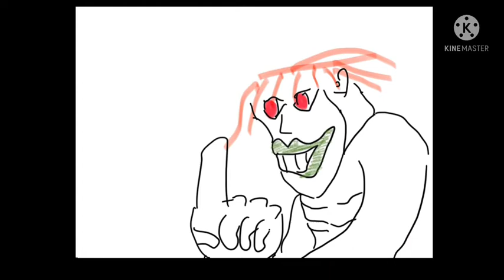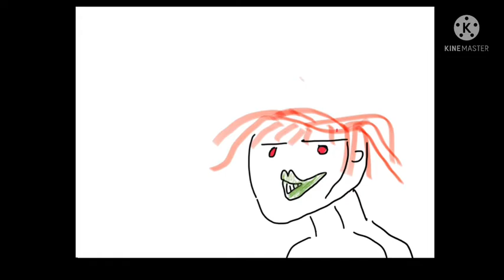ไอศกรีม ของหวานโกงหวานเย็น สูตรโกงโลก#6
ต่อไปเจอโตส